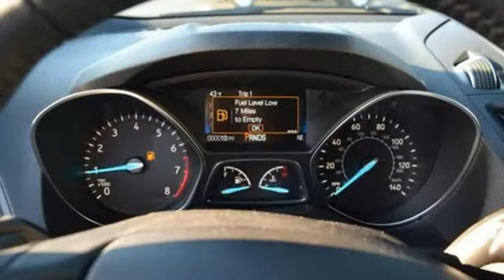New 2019 Ford Escape East Greenwich RI Providence, RI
Year: 2019
Make: Ford
Model: Escape
Trim: SEL
Engine: 1.5L 4 cyls
Transmission: Automatic 6-Speed
Color: White Platinum Metallic Tri-Coat
Interior: Medium Light Stone w/Heated ActiveX-Trimmed Front
Stock #: T926
VIN: 1FMCU0HDXKUB41173

At Flood Ford our goal is simple. We want to be the best dealer in southern New England. We know car shoppers want low prices and great service. Flood Ford provides both. Thats why we have won the Presidents Award for Customer Satifaction. Our customers want a no-nonsense way of selling cars. Thats what we deliver!!